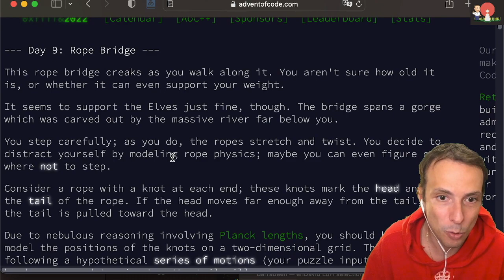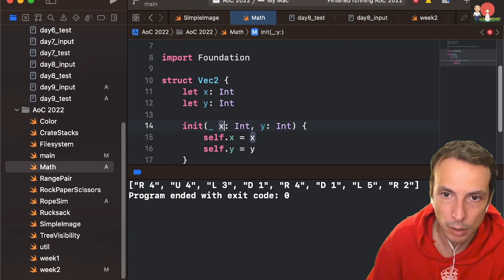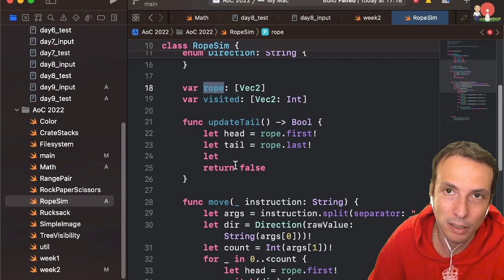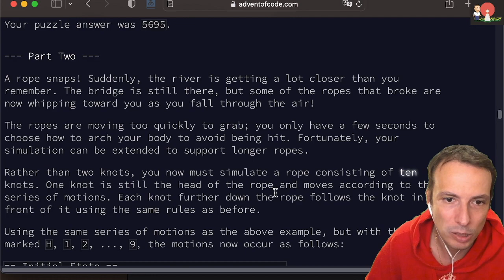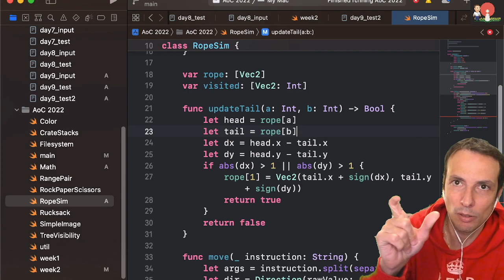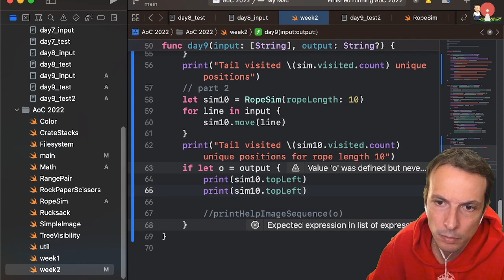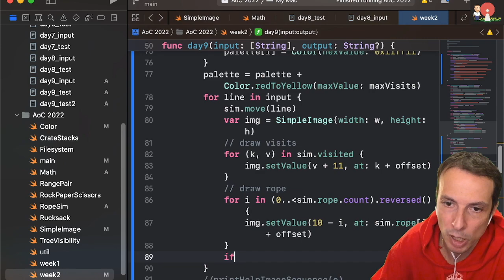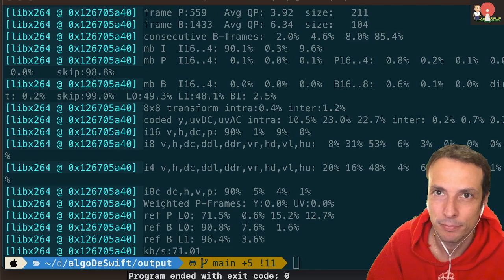🎅 AoC 2022-9 Adviento en Swift 🐍 Cuerdas y ffmpeg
💻 Resolvemos el 9o problema del calendario de adviento de programación de 2022 (Advent of Code 2022) en Swift 🕊️

Tienes que cruzar el río por un puente hecho de cuerdas pero las cuerdas se mueven mucho...

Mirad el índice y saltad a lo que os interese.

00:00 Introducción
00:20 Enunciado: Física de cuerdas 🐍
03:10 Preparación
03:59 Tupla vs struct (Coord2D vs Vec2)
06:13 Contar visitas
06:58 Inicialización
07:27 Bucle principal
08:00 Implementación del movimiento
14:14 Solución parte 1
15:04 Enunciado 2: Cuerdas largas 🐍
17:29 Refactorización
20:51 Solución parte 2
21:59 Visualización del resultado
23:30 Calcular Bounding Box
26:00 Operador suma de Vec2
26:51 Números y paletas 🎨
28:12 Guardar fotogramas
30:50 Crear animación mp4 con ffmpeg
32:40 Movimiento final 🐍
33:23 Resumen cambios

Sugar Coat, Wanted, Green Tea, Field of Fireflies, Wondering, Floating Castle
City Lights, Morning Routine, Soon We'll Fly, Still Awake